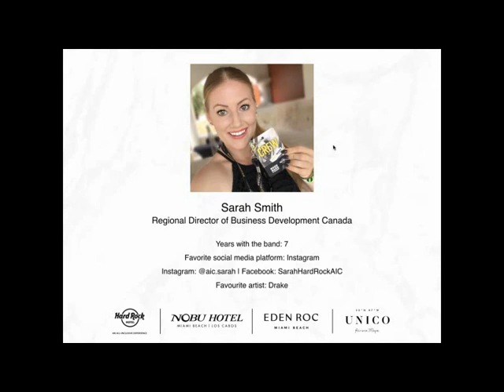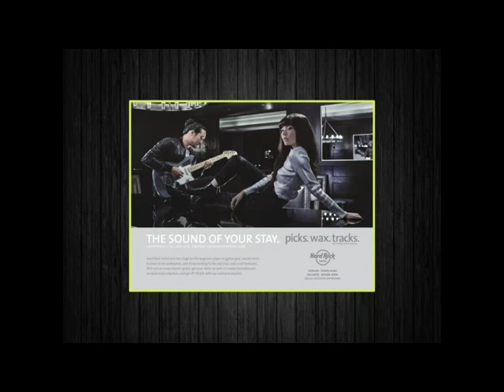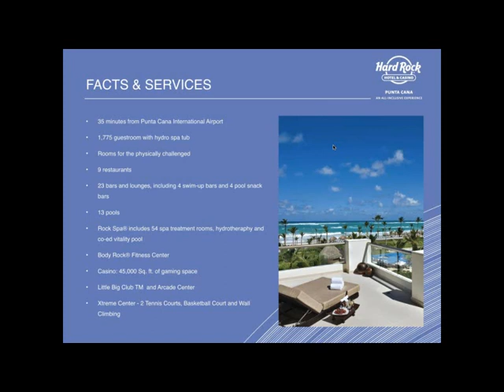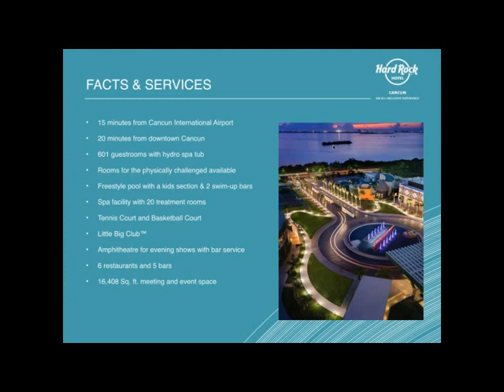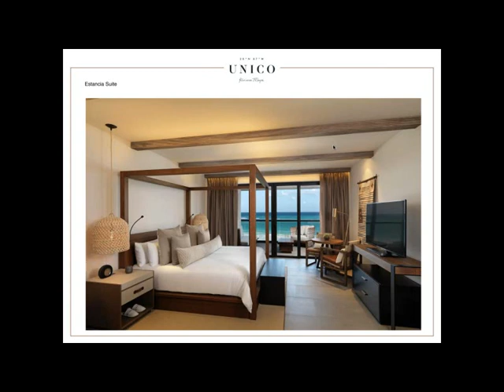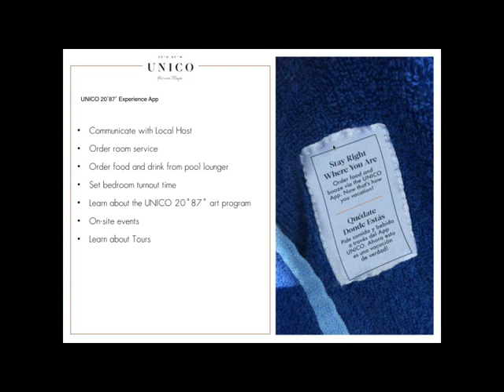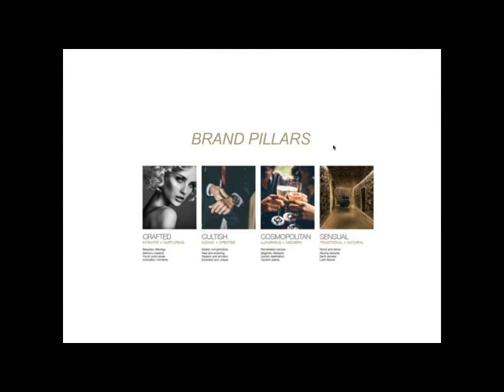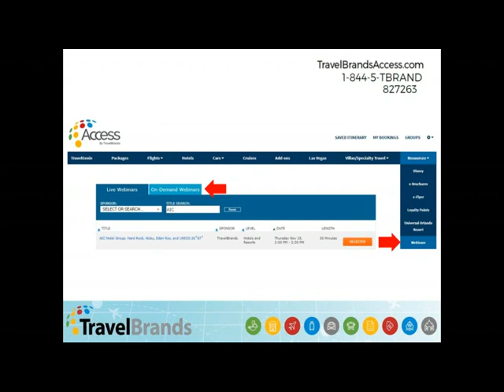AIC Hotel Group HardRock Nobu EdenRoc Unico2087